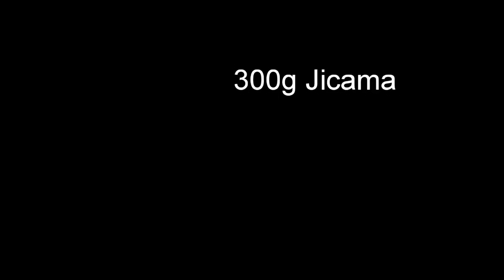Deep fried Spring Roll (Popiah) with Jicama ● Homemade Recipe [Simple & Easy]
Deep fried Spring Roll (Popiah) with Jicama ● Homemade Recipe
Ingredients:
Yield: 10 spring rolls

300g Jicama (Sengkuang)
1 carrot
3 tablespoons dried shrimp
10 spring roll skin
1 tablespoon oil
¼ cup water

Seasoning:
½ tablespoon dark soy sauce
½ tablespoon oyster sauce
1 tablespoon soy sauce
1 teaspoon sugar

Steps:
Cut Jicama and carrot julienne style

Filing:
Heat the pan and add 1.5 tablespoon oil
Sauté the dried shrimp for about 2 minutes
Add the carrot and cook for about 2 minutes
Add Jicama and water
Add all the seasoning ingredients
Cook for 5 minutes till the sauce begin to dry
Turn off the heat

Lay the spring roll skin on a flat surface
Scope a spoonful of the filing at the middle of the spring roll skin
Roll and wrap the spring roll and use some water to seal

Deep fry the spring roll both sides till golden brown